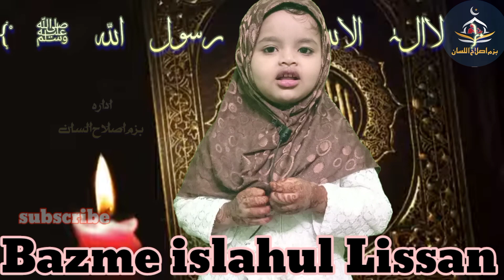choti bachi ne sunaya pahla kalima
choti bachi ne sunaya pahla . . . . . . . . . . . . . . . . . . . . . . . . . . . . . . .